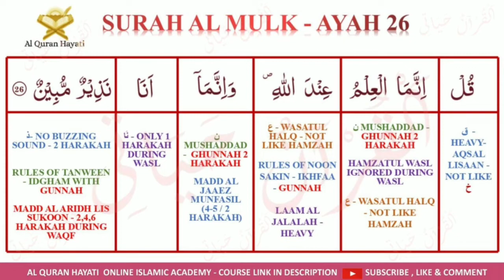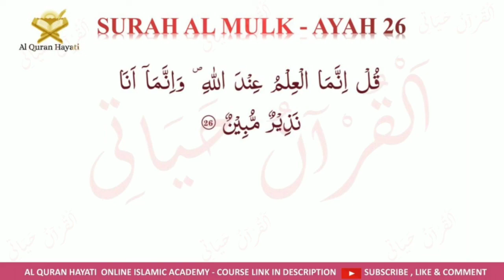Surah Al Mulk : Ayah 26 With tajweed - By Sr. Mubashira Syed | Al Quran Hayati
In This Course We taught Word By Word Tajweed of Surah Al Mulk and Memorization Classes were conduct in the month of Ramadan.

This RAMADAN - Let's Memorize SURAH AL MULK, the virtuous Surah Of Quran with proper tajweed.

🟥MEMORIZE 1 AYAH A DAY🟥

💬Language : Urdu
📹Mode : Zoom Online Class

*✳Benefits:*
*🌟Protection from the torment of grave*
 (Narrated by al-Nasaa’i, 6/179; Hasan by al-Albaani in Saheeh al-Targheeb wa’l-Tarheeb, 1475)
*🌟It intercedes on your behalf until you are forgiven*
(Tirmidhi, Abu Dawood, Ibn Maajah)

*🔮Don't miss the opportunity to memorize Surah Al Mulk in Ramadan  In sha Allah.*

💟 Instructor - Sister Mubashira Syed
Tajweed Al Quran Ijazah Holder - Student Of Maulana Syed Ziaullah Qasmi.